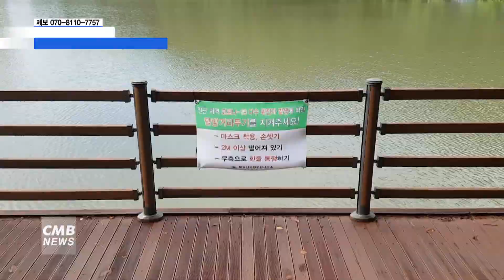[광주뉴스] [시민기자단] 각화저수지수변공원, 도심 속 휴식처 각광